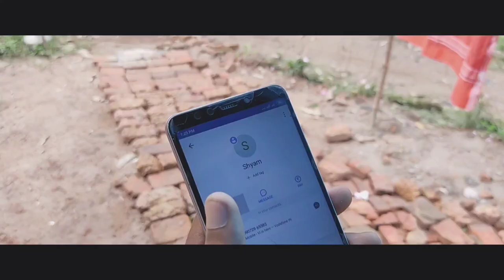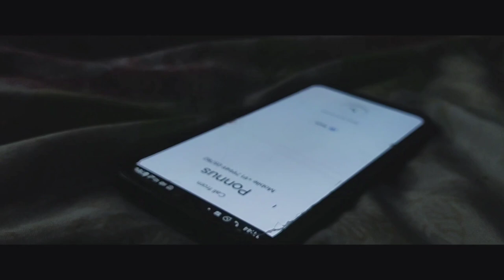Pandi | thriller short film | actor | yedhu shyam upas george antoni vishnu.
beside on a true incident .
director vishnu //assistant director yedhu//camera man upas//cinematographer vishnu//script writer shyam //stant george antoni//editor vishnu